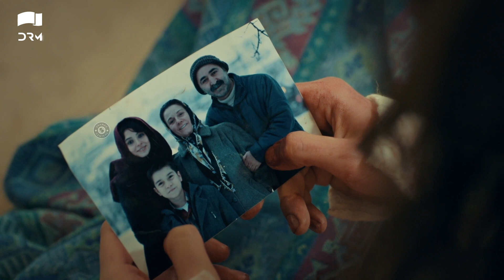Zuhra Episode 06 | Highlights | Sukru Ozyildiz | Lodestar | Urdu Dubbing